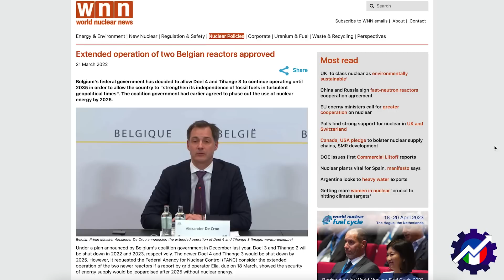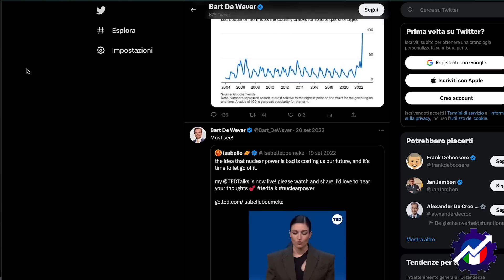STOP all'ENERGIA NUCLEARE: il BELGIO fa MARCIA INDIETRO?